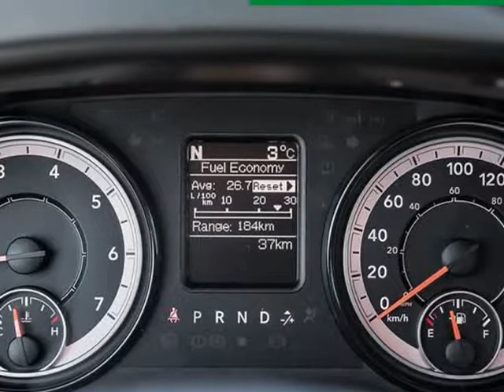2019 Ram 1500 Classic ST (Kelowna, British Columbia)